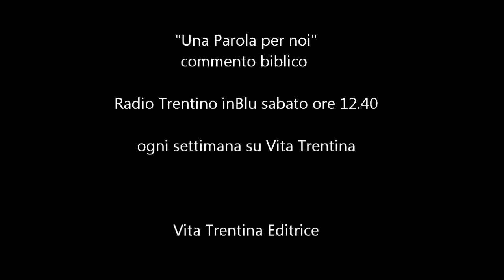Una Parola per noi - domenica 14 settembre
Ma cos’è la croce?
La festa di ogni 14 settembre sul calendario è indicata così: Esaltazione della santa Croce. “Esaltazione” vuol dire semplicemente prendere qualcosa che è in basso e metterlo in alto, ma così in alto che oltrepassa tutto e tutti con la sua altezza. Ma perché proprio la croce?

I lettura: Numeri 21,4-9;
II lettura: Filippesi 2,6-11;
Vangelo: Giovanni 3,13-17